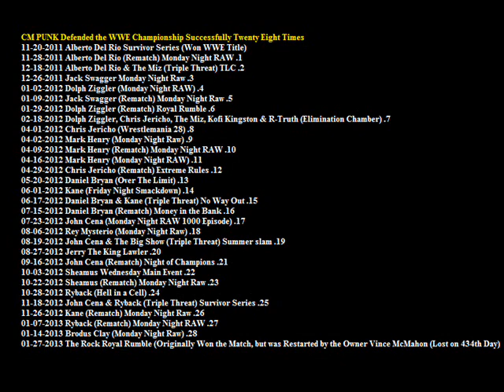CM PUNK Historical Title Reign 28 Successful Title Defenses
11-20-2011 Alberto Del Rio Survivor Series (Won WWE Title)
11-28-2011 Alberto Del Rio (Rematch) Monday Night RAW .1
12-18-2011 Alberto Del Rio & The Miz (Triple Threat) TLC .2
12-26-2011 Jack Swagger Monday Night Raw .3
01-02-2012 Dolph Ziggler (Monday Night RAW) .4
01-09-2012 Jack Swagger (Rematch) Monday Night Raw .5
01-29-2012 Dolph Ziggler (Rematch) Royal Rumble .6
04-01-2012 Chris Jericho (Wrestlemania 28) .8
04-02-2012 Mark Henry (Monday Night Raw) .9
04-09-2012 Mark Henry (Rematch) Monday Night RAW .10
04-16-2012 Mark Henry (Monday Night RAW) .11
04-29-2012 Chris Jericho (Rematch) Extreme Rules .12
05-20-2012 Daniel Bryan (Over The Limit) .13
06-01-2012 Kane (Friday Night Smackdown) .14
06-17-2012 Daniel Bryan & Kane (Triple Threat) No Way Out .15
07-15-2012 Daniel Bryan (Rematch) Money in the Bank .16
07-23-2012 John Cena (Monday Night RAW 1000 Episode) .17
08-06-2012 Rey Mysterio (Monday Night Raw) .18
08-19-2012 John Cena & The Big Show (Triple Threat) Summer slam .19
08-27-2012 Jerry The King Lawler .20
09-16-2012 John Cena (Rematch) Night of Champions .21
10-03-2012 Sheamus Wednesday Main Event .22
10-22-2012 Sheamus (Rematch) Monday Night Raw .23
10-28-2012 Ryback (Hell in a Cell) .24
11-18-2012 John Cena & Ryback (Triple Threat) Survivor Series .25
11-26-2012 Kane (Rematch) Monday Night Raw .26
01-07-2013 Ryback (Rematch) Monday Night RAW .27
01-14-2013 Brodus Clay (Monday Night Raw) .28
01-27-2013 The Rock Royal Rumble (Originally Won the Match, but was Restarted by the Owner Vince McMahon (Lost on 434th Day)
CM PUNK Defended the WWE Championship Successfully Twenty Eight Times!